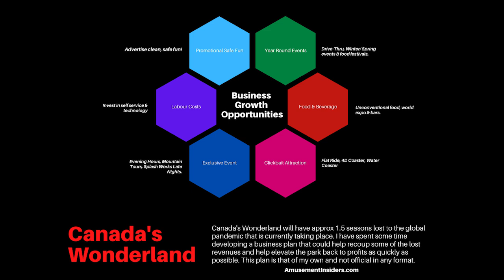Canada's Wonderland Business Plan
I discuss a business plan I came up with to help Wonderland come out of the pandemic with success.